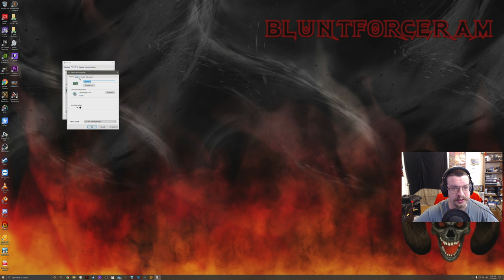Seeing Through a Piebalds Head! Layton Lake The Hunter Call of The Wild 4K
Gaming/Editing rig;

Cpu: Intel I9 9900k All core lock at 4.8 ghz
Memory : 32GB Corsair vengeance 3200mhz
MB: Asus z390 prime a
Graphics card: EVGA RTX 2080 TI FTW3 Ultra Hybrid
Display x2:  Asus VP28UQG 4k
Peripherals: Logitech G413 Keyboard, Logitech G502 Mouse

Recording/Streaming rig;

Cpu: AMD Ryzen 5 3600 6c12t @4.2ghz
Memory : 16gb corsair vengeance 3600mhz
MB: Asus Prime x470 pro
Graphics card: Gigabyte Aorus 1080ti Xtreme edition (for encoding)
Capture: Elgato 4k60 Pro Mk2
Displays x3: Acer B286HK, HP Compaq LE2202x, HP ProDisplay P221
Audio: M-Audio fast track DAC, Shure SM58, Corsair HS50
Cam: Logitech C920
Peripherals: Logitech Gaming Pro Keyboard, Standard HP mouse